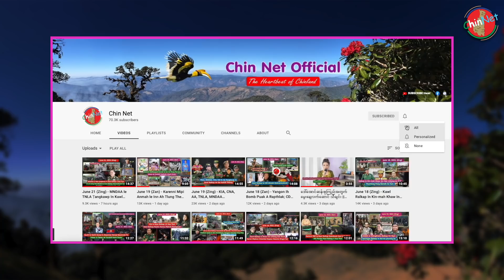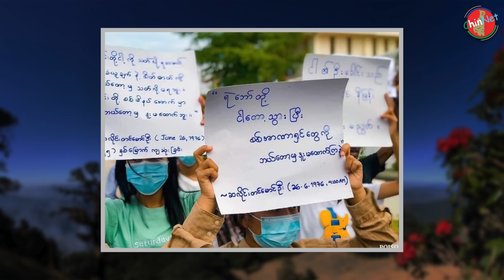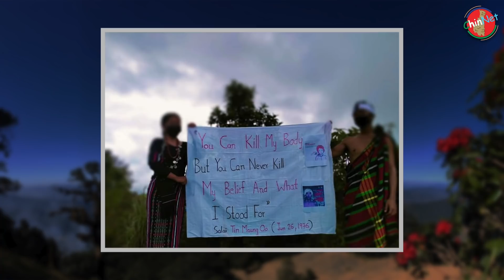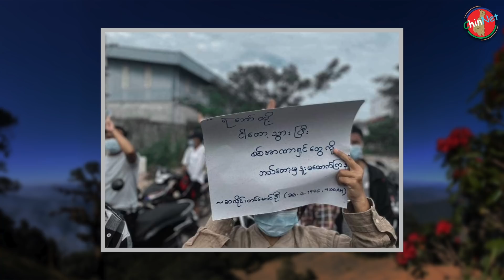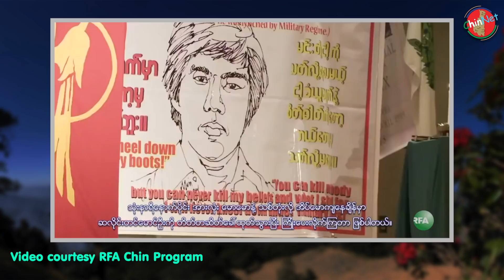Chin Paralṭha Salai Tin Maung Oo, Myanmar Ralkap Uknak Sualral Donak Ih Martyr Hmaisabik